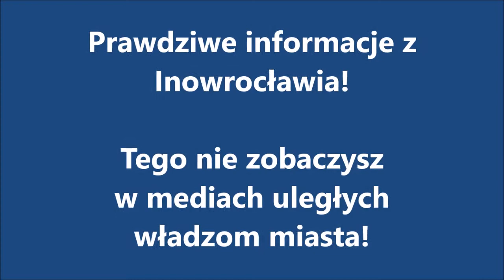...a gdzie tu jest interes członków KSM???